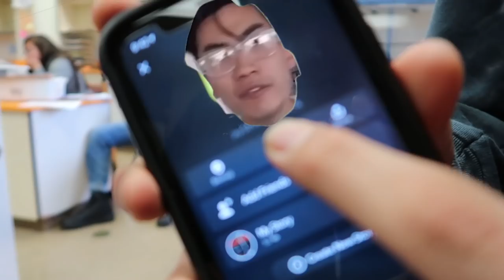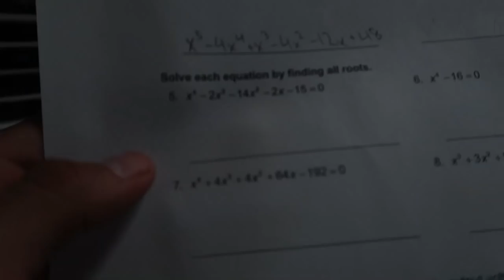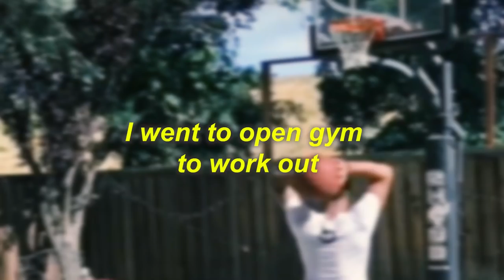quitting basketball because my coach benchs me every 30 seconds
3700 Chemawa Rd
or stuff